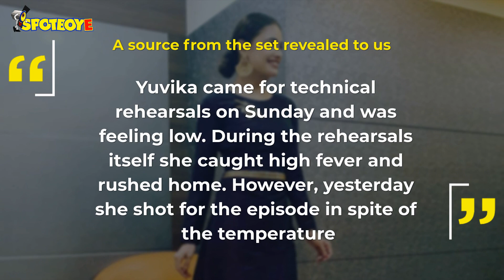Nach Baliye 9: Yuvika Chaudhary performs in spite of high fever | TV | SpotboyE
YuvikaChaudhary performs in spite of high fever